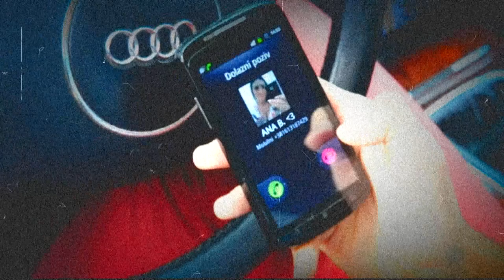Fobos feat Gruja - Svaki novi dan (OFFICIAL VIDEO) 2014.